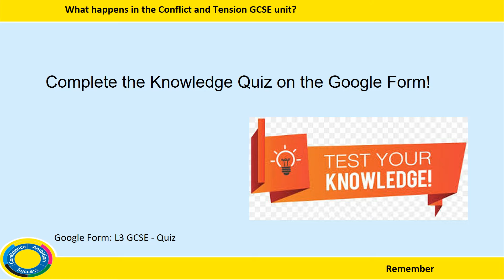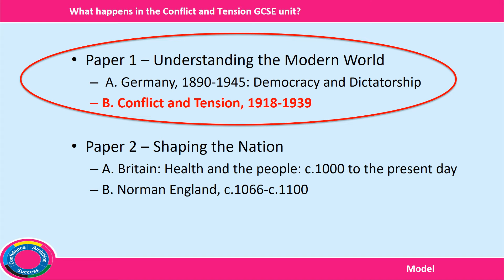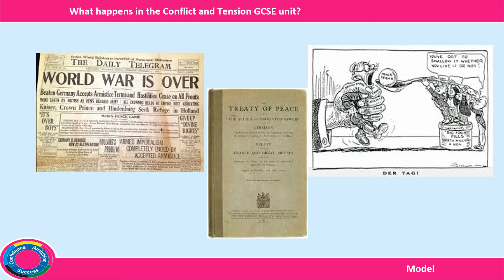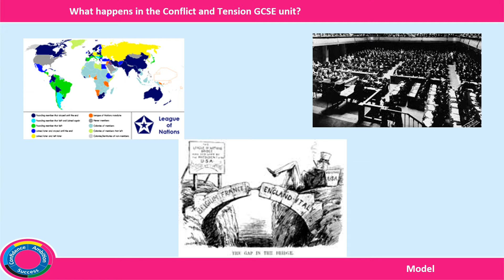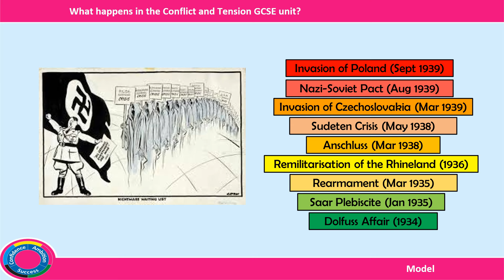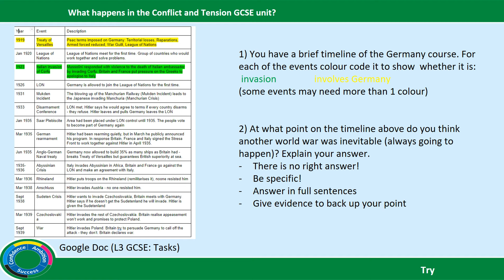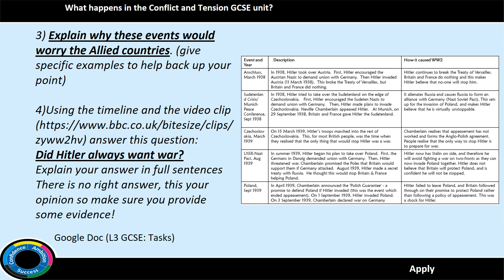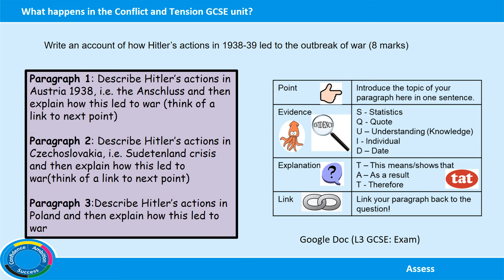Year 9, GCSE, Lesson 3